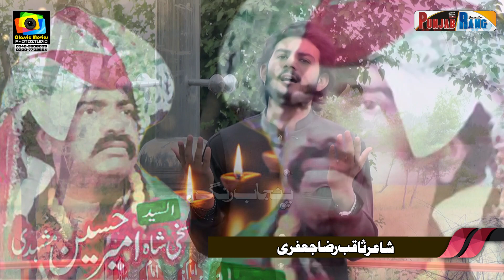A Jind Meri Jan Ay Sakhi Shah Zaman A l Singer Sohail Abbas l Qasida 2021 l Qaseeda 2021 l Dhamal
A Jind Meri Jan Ay Sakhi Shah Zaman A l اے جند میری جا ن اے سخی شا ہ زما ن اے
Singer Sohail Abbas Chiniot l 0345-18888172
Poet : Saqib Raza Jafri
Audio Rec : RAMK Studio Faisalabad 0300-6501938
Video Rec : Classic Movies Bhowana
Editor Cameraman Mohsin Raza
Qasida 2021
Qaseeda 2021
Dhamal

Our Whtsup Group : Pakistan Horse Club  , Punjab Rang Youtubevideo
Admin : Syed Waqar Hussain Zaidi 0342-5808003
Cameraman Edatior : Mohsin Raza
Camera Man : Zaheer Abbas
Camera Man : Sajjad
Rec Classic Movies Bhowana (Punjab Rang Productaion Pakistan
man road jhang chiniot road old bus stop bhowana
ثقا فتی پر و گرام پنجا ب
کے فروغ کے لئے اس چینل کو شروع کیا گیا ہے خصو صا لو ک ورثہ ،پنجا بی شا عری ،پنجا بی میو زک ،ثقا فتی کھیل وغیر ہ کے لئے